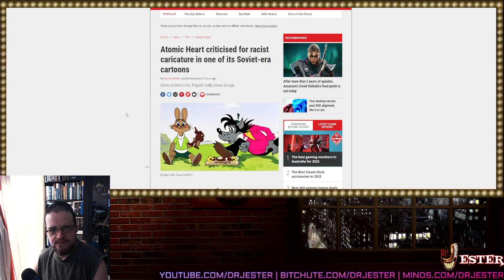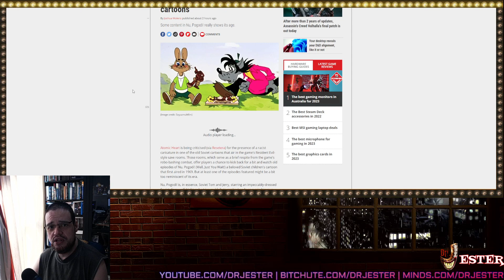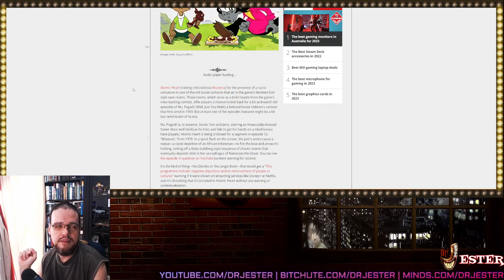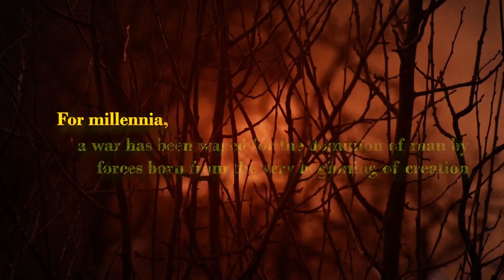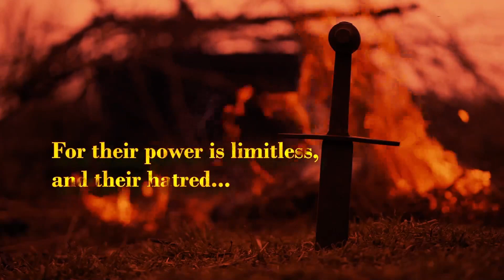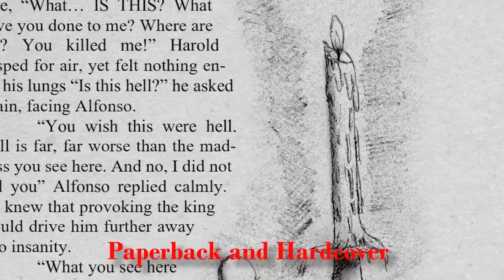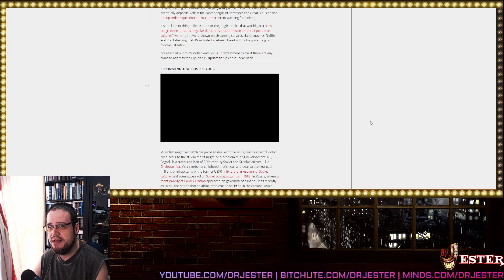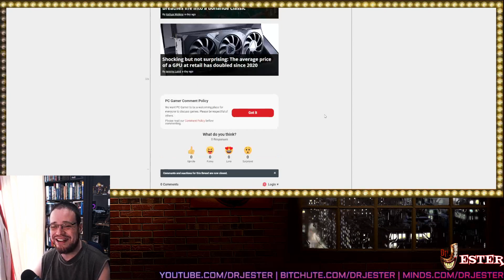THE LEFT IS NOW TRIGGERED OVER SOVIET PROPAGANDA, WHICH THEY ONCE WORSHIPPED